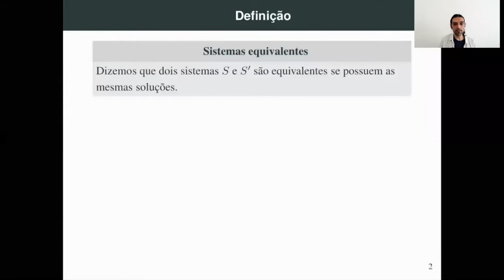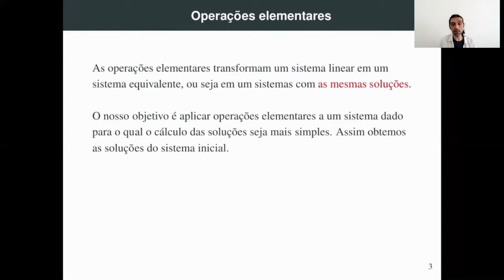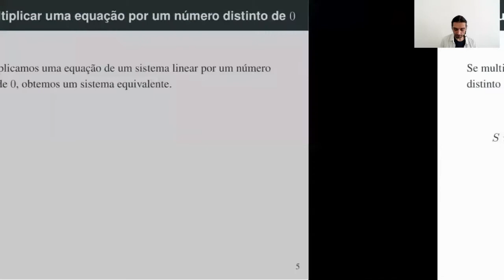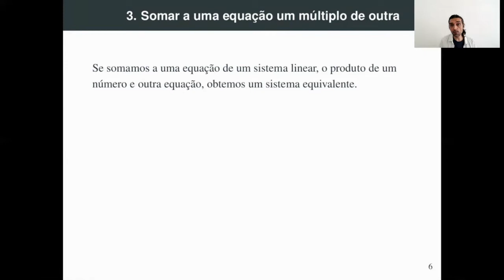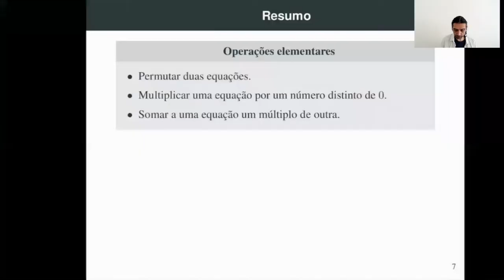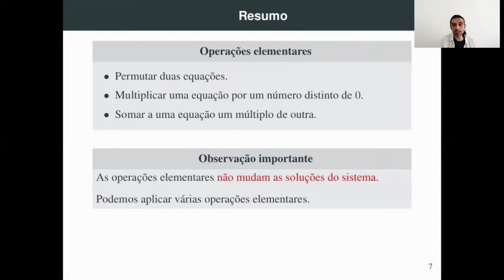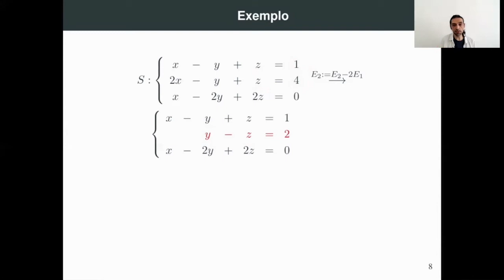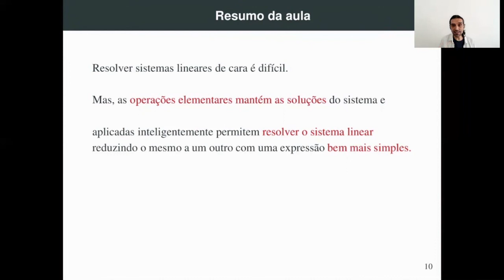Aula 2 Sistemas equivalentes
O nosso objetivo é resolver sistemas lineares de equações.

A nossa abordagem consiste em transformar o sistema em um sistema equivalente, ou seja com as mesmas soluções, mas onde o cálculo é bem mais simples. Na aula atual apresentamos as operações que são usadas para simplificar o sistemas e na próxima explicaremos como usar essas operações para resolver sistemas.